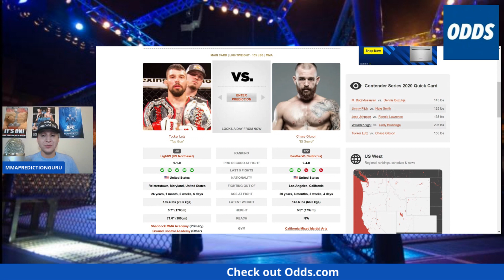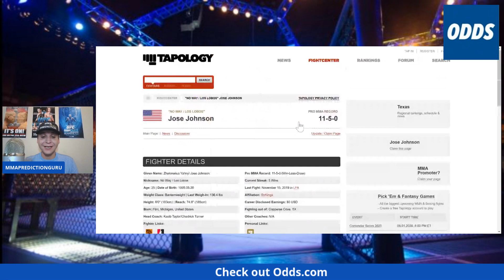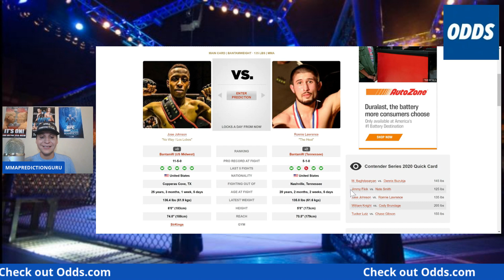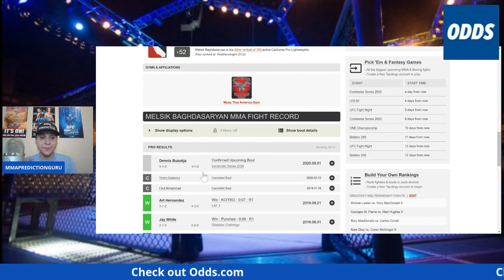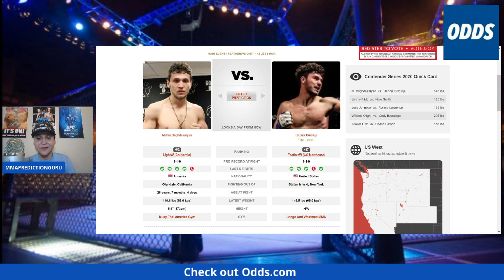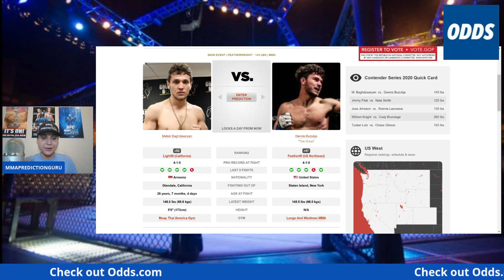Dana White Contender Series 2020 Week 5 Picks and Predictions | September 1, 2020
MMA Prediction Guru does us a solid and gives us his picks for tonight's Contender Series and gives us his best bets.

Dana White’s Contender Series Season 4, Episode 5 Fight Card:

Featherweight: Dennis Buzukja vs. Melsik Baghdasaryan
Flyweight: Jimmy Flick vs. Nate Smith
Bantamweight: Jose Johnson vs. Ronnie Lawrence
Light heavyweight: William Knight vs. Cody Brundage
Lightweight: Tucker Lutz vs. Chase Gibson

► Follow Odds.com  on Instagram -  shorturl.at/jkBVW